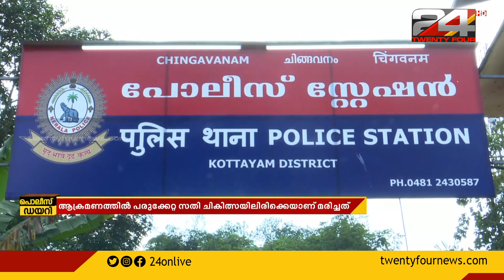കോട്ടയത്ത് അമ്മയെ കൊലപ്പെടുത്തിയ കേസിൽ മകനെ പൊലീസ് അറസ്റ്റ് ചെയ്തു